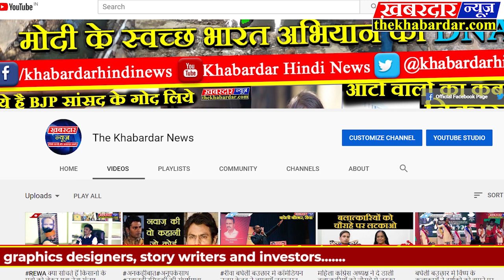लखनऊ प्रधानमंत्री नरेंद्र मोदी लखनऊ पहुंचे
प्रधानमंत्री नरेंद्र मोदी लखनऊ पहुंचे -

  लखनऊ। प्रधानमंत्री नरेंद्र मोदी विशेष विमान से चौधरी चरण सिंह एयरपोर्ट पहुंचे। एयरपोर्ट पर रक्षा मंत्री राजनाथ सिंह, मुख्यमंत्री योगी आदित्यनाथ व राज्यपाल आनंदीबेन पटेल ने पुष्पगुच्छ  देकर किया स्वागत, अब से थोड़ी देर में ही प्रधानमंत्री लखनऊ में करेंगे डिफेंस स्पो कार्यक्रम का शुभारंभ।please Connect With Our Social Sites Everytime For Latest Or Breaking News..